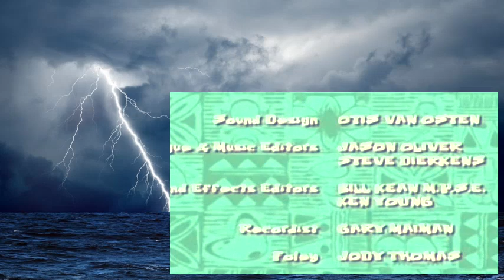Lilo & Stitch S01E35 Baby fier